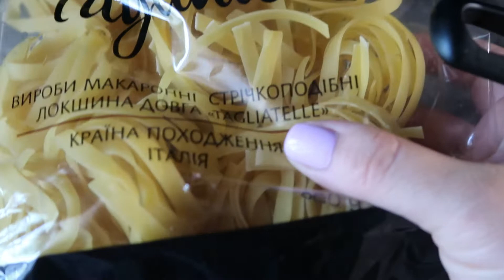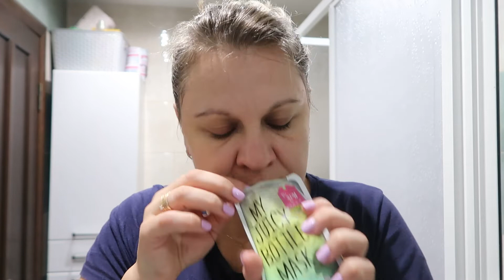VLOG:✔ Расхламляю квартиру//🍲Самый вкусный обед//Отдаю вещи👚//Мой вечерний уход🧴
Всем привет и добро пожаловать на мой канал! Меня зовут Света, и я (как банально это не звучит) счастливая жена и мама троих замечательных деток! Поддержите меня - оставайтесь со мной!

Буду очень рада общению и новым знакомствам)